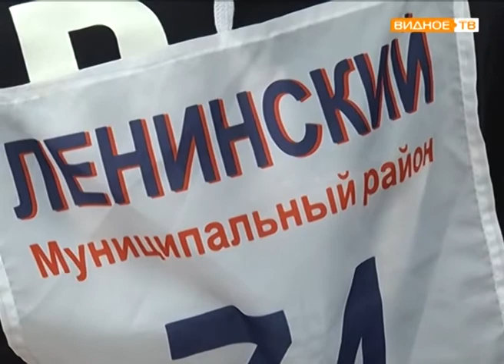"Готов к труду и обороне" - нормы ГТО по лёгкой атлетике